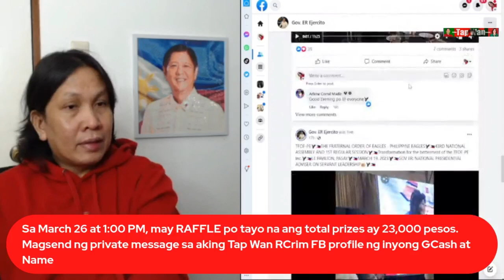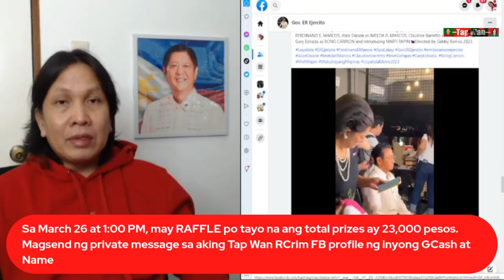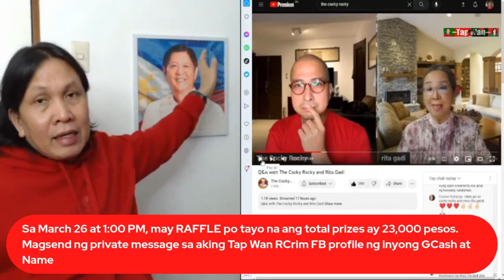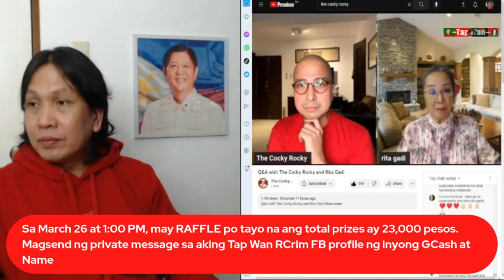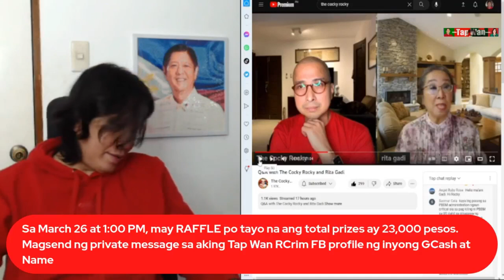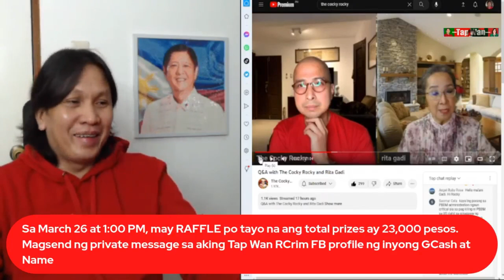FPFEM: "EVIL HAS ENTERED HER ADMINISTRATION | "HINDI KO MAKAKALIMUTAN 'YUN" - RITA GADI